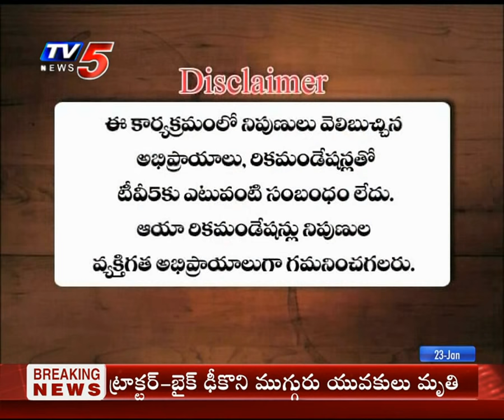Business Breakfast | 23 Jan 2019 | TV5 Money